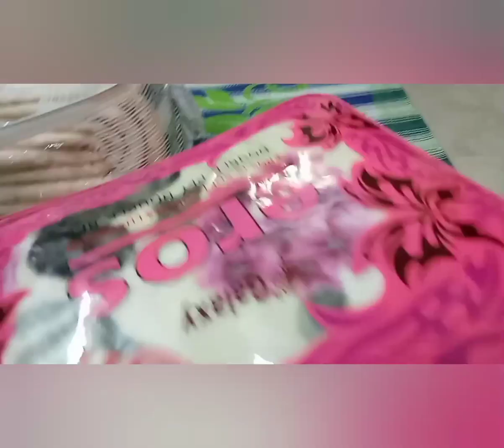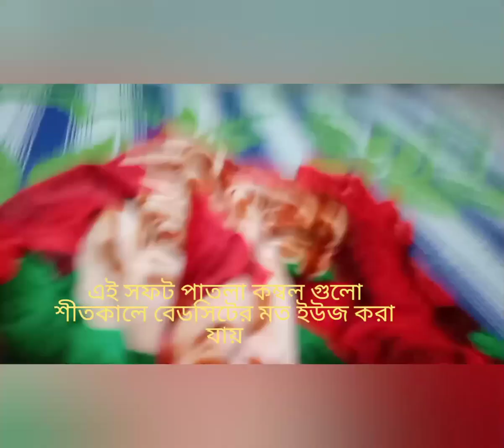কম্বল শীতের একমাত্র সম্বল#ক্রিসমাস ট্রি ডেকোরেশন জিনিস খুঁজে পেলাম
হ্যালো ফ্রেন্ডস কেমন আছেন সবাই আশা করি সবাই ভাল আছেন আজকের এই ব্লগে আমি আপনাদের সাথে শেয়ার করছি কম্বল শীতের একমাত্র সম্বল হাহাহাহা 😆😆😁কথাটা কিন্তু ঠিকই যে পরিমাণে ঠান্ডা পড়েছে🤪😱 কম্বল ছাড়া উপায় নেই তো আমি আজকে আপনাদের সাথে শেয়ার করলাম আমার তুলে রাখা কম্বল যেগুলো এখন অব্দি আমি ইউজ করিনি এ কম্বল গুলোর মধ্যে আমার একটা খুব প্রিয় কম্বল আছে যেটা অফ হোয়াইট ব্লু পিংকার কম্বিনেশনে যেটা আমি গতবছর দাম চড়া থাকে কিনেছিলাম তাছাড়াও রাইয়ানের বাবার কেনাকম্ব আছে যেগুলো আপনাদের সাথে শেয়ার করলাম কম্বল বা ব্ল্যাঙ্কেট শীতের মধ্যে কিন্তু গায়ে জড়িয়ে ঘুমোলে ঠান্ডার হাত থেকে মুক্তি পাওয়া যায় আজকের ব্লগে আমি আপনাদের সাথে আমার কম্বলগুলো শেয়ার করলাম আশা করি আপনারা আমার এই ব্লগ টি পছন্দ করবেন যদি আমার এই ছোট্ট ব্লকটি আপনাদের কাছে ভাল লাগেতাহলে প্লিজ লাইক কমেন্ট এবং শেয়ার করতে ভুলবেন না🙏